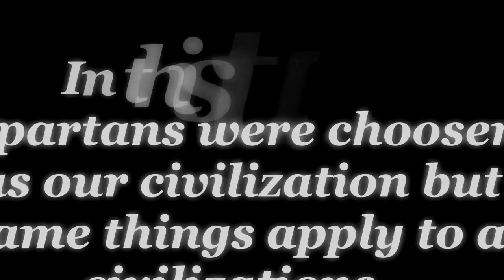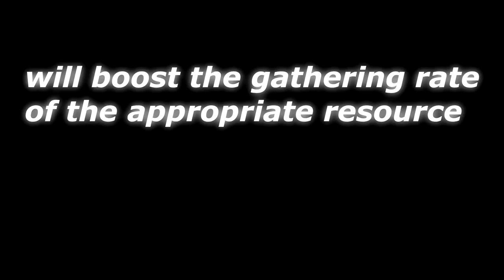0 A.D. Basic Tutorial - (Citizens, Resources, Exploration, Phasing)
0 A.D. Version : Alpha 20 Timosthenes

Tutorial Info :
About : Citizens, Resources, Exploration, Phasing
Civilization : Spartans

Video Info :
0 A.D. (PC) Gameplay Recorded by Treliaris & Skipper.

Music Info :
Forging a City State - 0 A.D Soundtrack
Gaming Brotherhood GR.